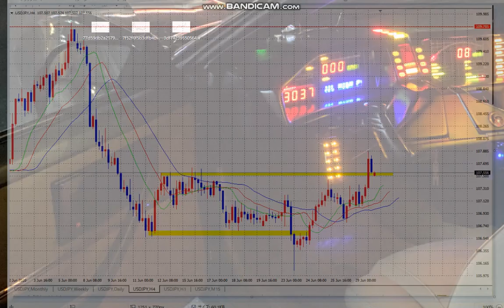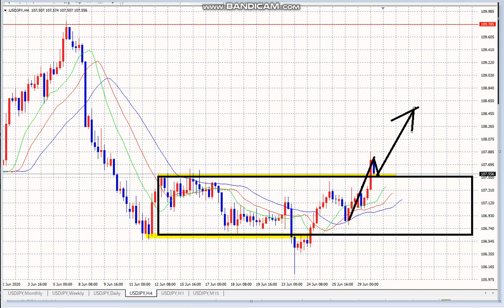【FX】ここからN波動の到来はあるのか？